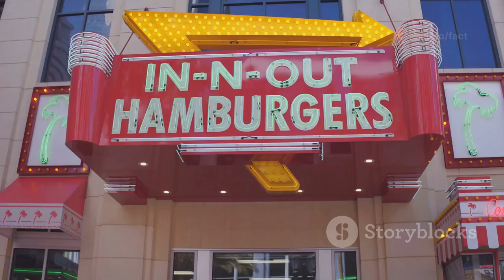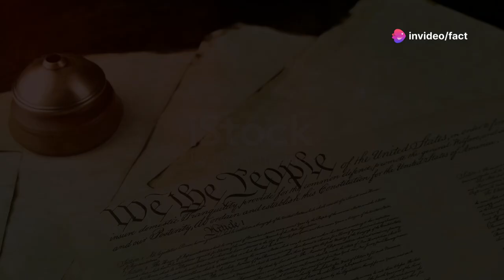Funny and Dark Sides of America You Didn't Know!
Dive into the fascinating paradox that is America—where opportunity meets challenges like student debt, and cultural icons like Hollywood coexist with quirky regulations. Explore the deep love for indulgent foods, from deep-fried butter to Oreos, and humorously question the health consequences of such excess. Uncover the bizarre world of American reality TV, from talent shows to dating escapades, and understand why it's a favorite form of escapism. Appreciate the historical reverence for the Founding Fathers while marveling at modern convenience like drive-thrus. Finally, examine the American Dream and the nuanced, sometimes uncomfortable, realities it entails. Embrace the complexity and chaotic charm of the American cultural experiment.

OUTLINE:

00:00:00 Oh, America!
00:00:48 Land of the Free, Home of the… Deep-Fried?
00:01:29 Reality Bites, But America's Reality Shows Bite Harder
00:03:59 From Founding Fathers to Founding Fast Food Chains
00:06:25 More Like a Shared Nap on a Cross-Country Bus Ride
00:07:20 They Wrote *What* in the Constitution?